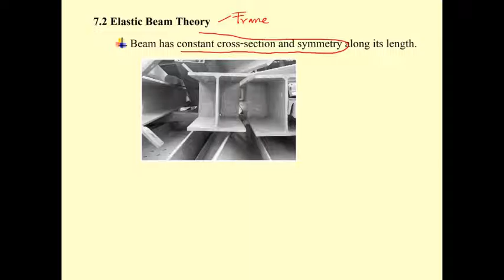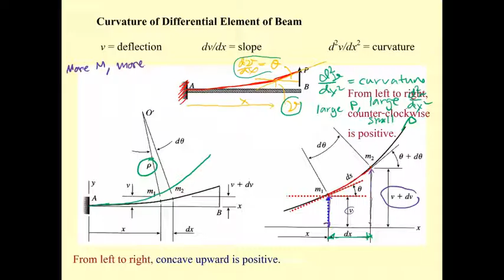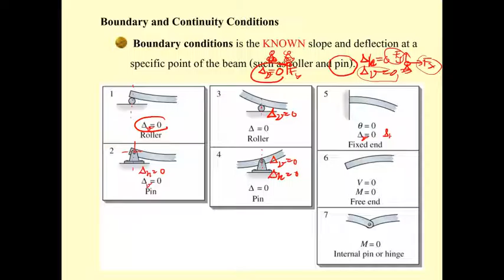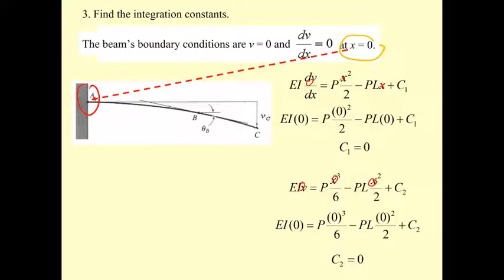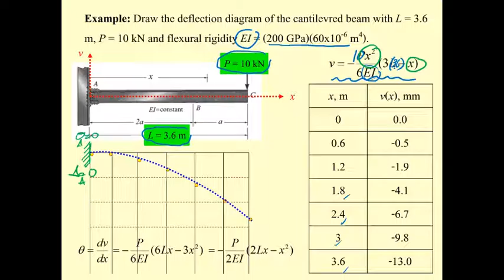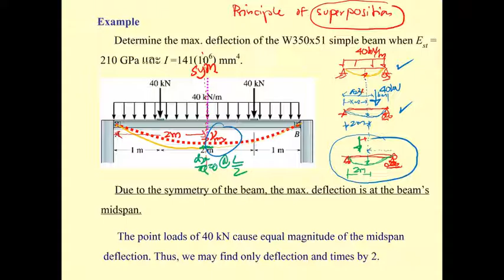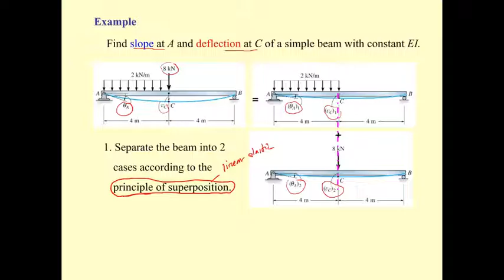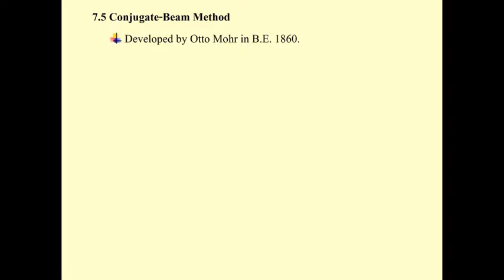582314 Ch 7 (Clip 2/3 Lec 15) DEFLECTION of BEAMs : Elastic Beam Theory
This course is offered by the School of Civil Engineering, Institute of Engineering, Suranaree University of Technology, Nakhon Ratchasima 30000 Thailand.